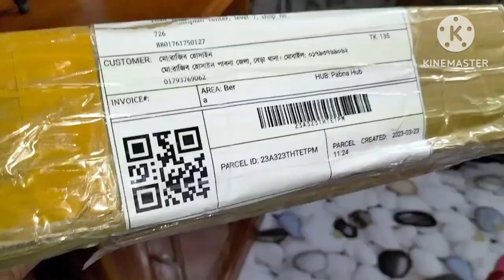যারা ভ্লগ ভিডিও করেন শুধু মাএ তাদের জন্য।। Naira's beauty fusion & vlogs..